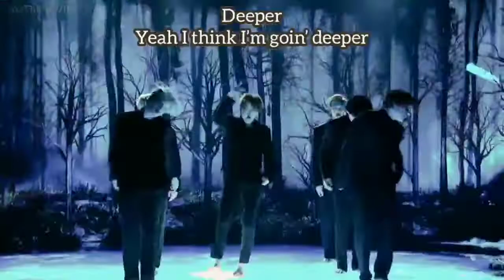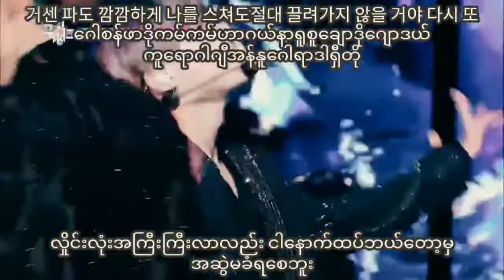BTS - Blackswan ( Kor / Easy Myan / Mmsub ) Lyrics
Translation and editing by KIKU.

# Artist _ BTS
# Song _ Blackswan